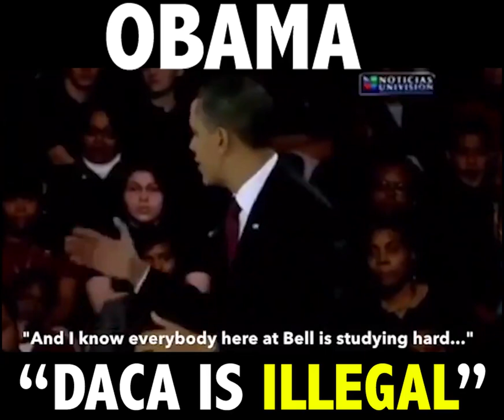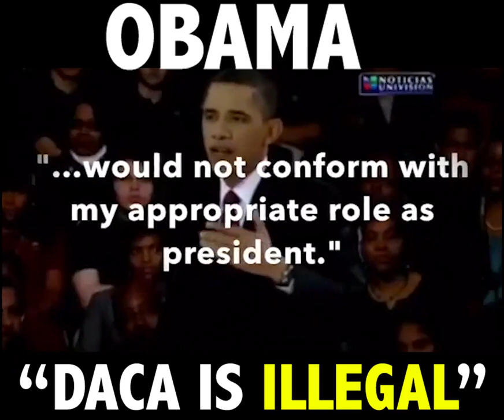Chuck Schumer versus... well... Chuck Schumer! Obama & Hillary too...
nothing to see here folks, Liberals being Liberals first.